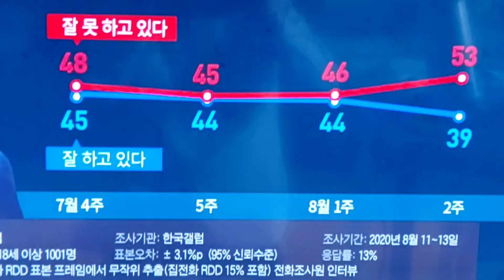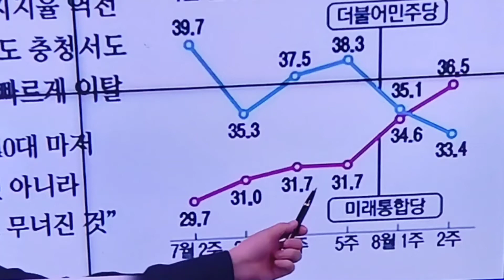퇴직한 민정수석 김조원의 속내와 향후 노림수［이호의 잠깐 일언］【이호TV】2020-0028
■ 이호 TV
  크리에이터 : 이호 (본명은 이규석, 號는 旅人)
  국제정치학자
  SungKyunKwan Univ.  Ph.D.
  Sophia Univ.  M.A.
  Korea Univ.  M.A.